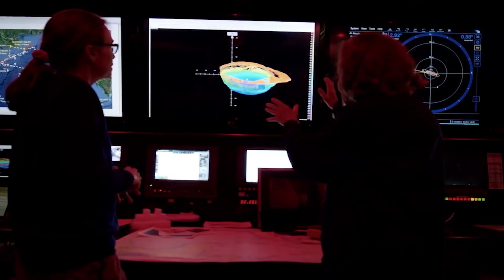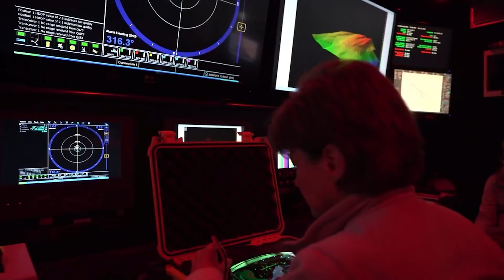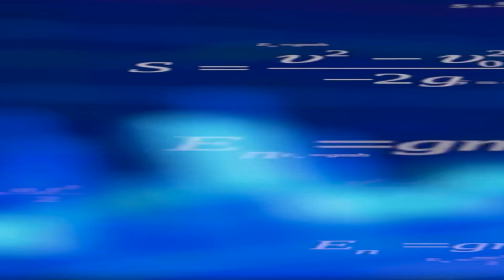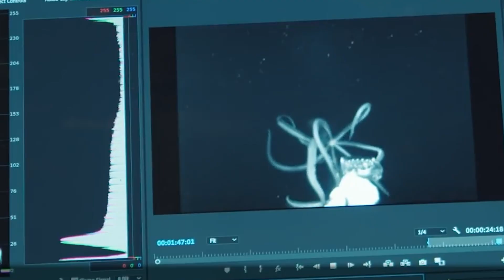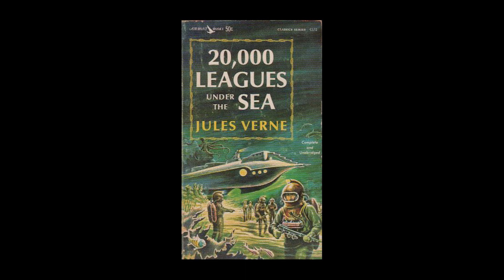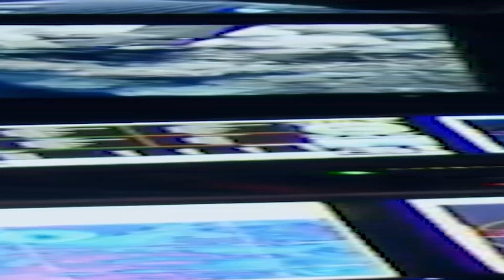How Giant Squids Remain Hidden In Deep Ocean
Today we share How Giant Squids Remain Hidden In Deep Ocean in this episode of infomystery show